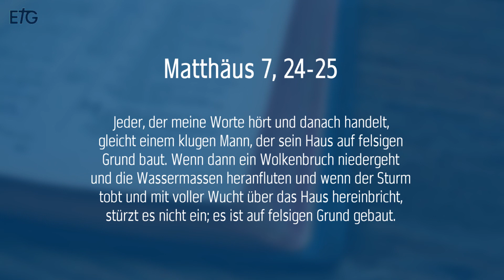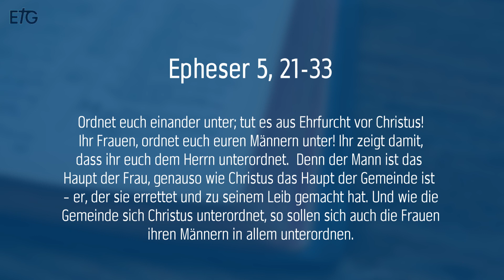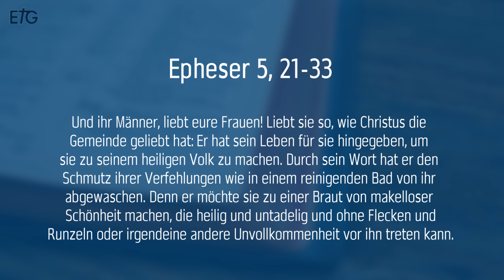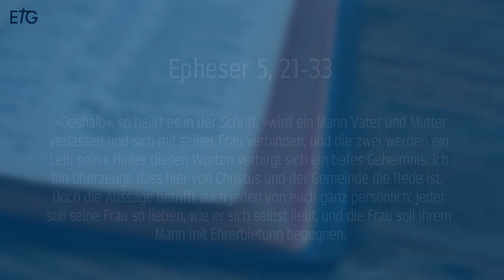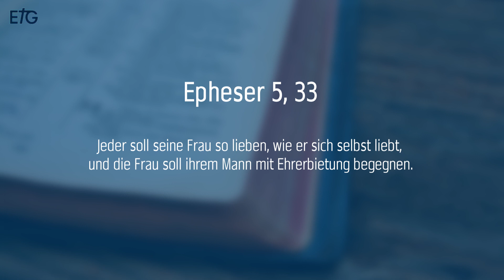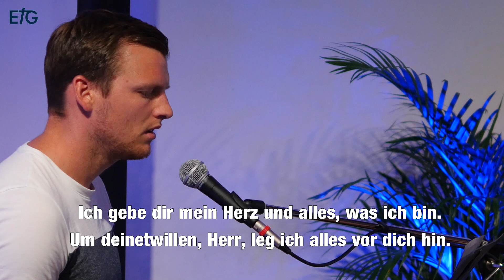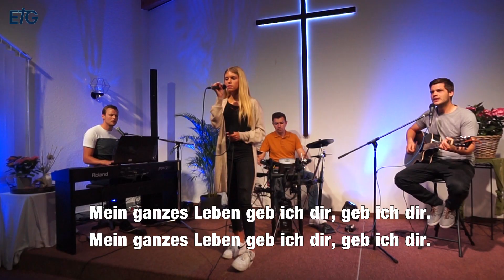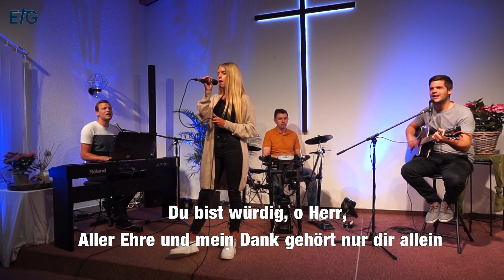"Aufruf zur Rebellion! - Ehe nach Gottes Herz" - Online-Gottesdienst ETG Spaichingen - 05. Juli 2020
Herzlich Willkommen zum Online-Gottesdienst der ETG Spaichingen!